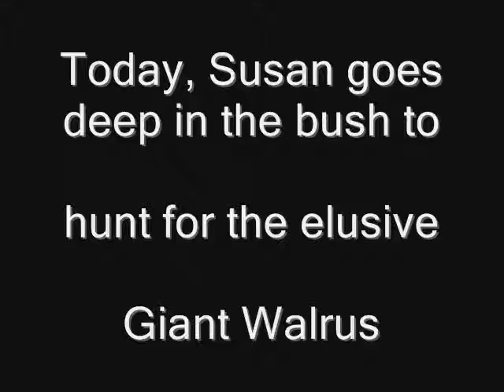Susan hunter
Susie looks for the elusive Walrus